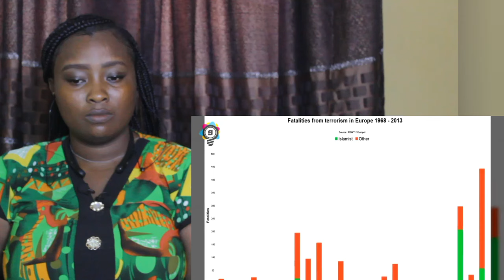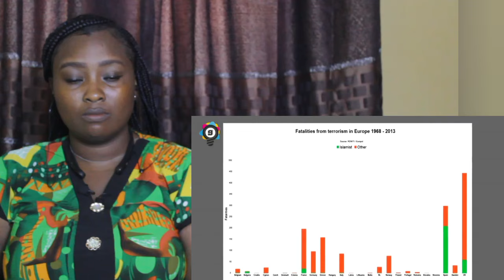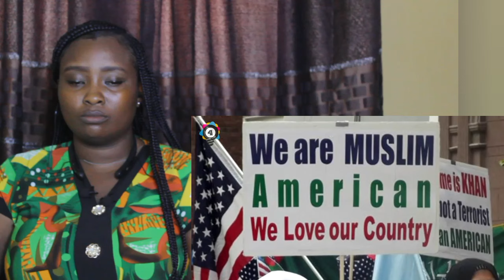Non-Muslim REACTS to 10 Lies You Were Told About Islam